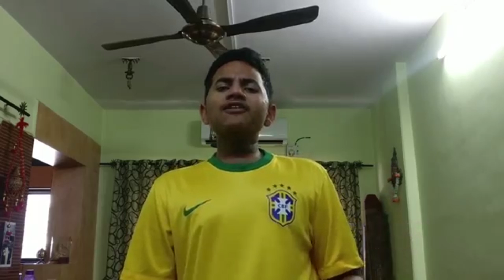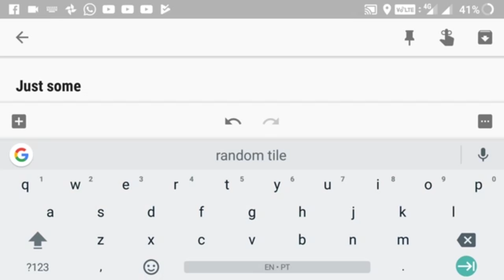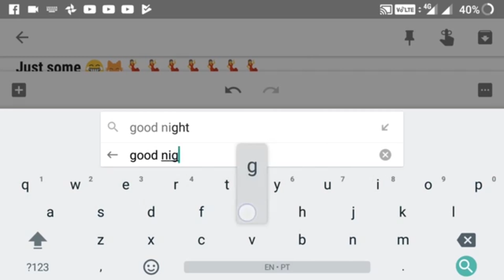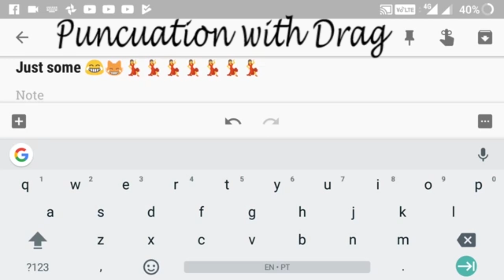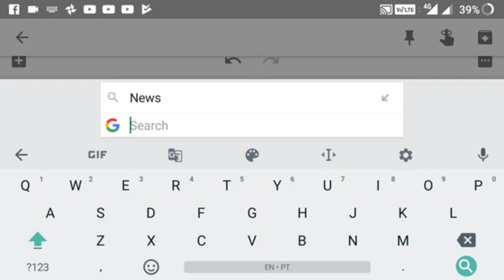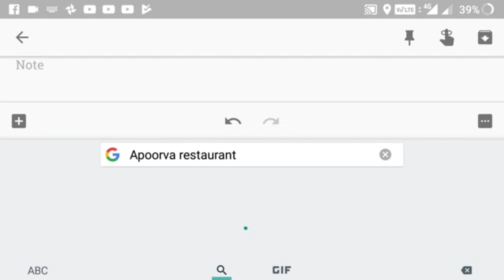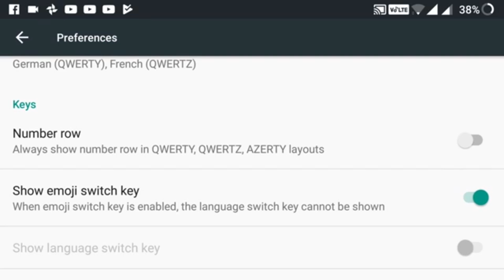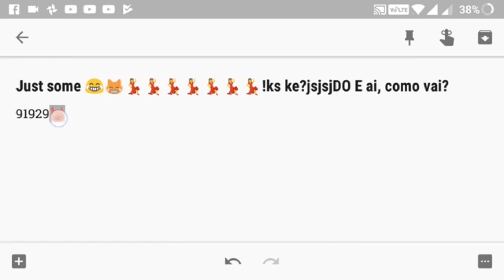Best keyboard for Android | Google keyboard | Gboard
Gboard Review! Its and awesome keyboard by google .
Let''s see cool features of the google keyboard!
Let''s even check if its the best keyboard in the market now?